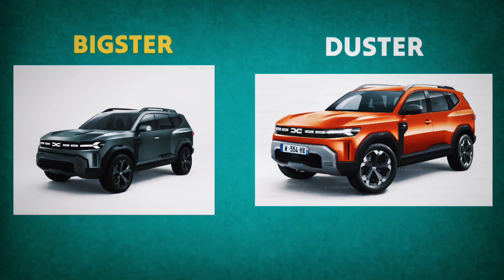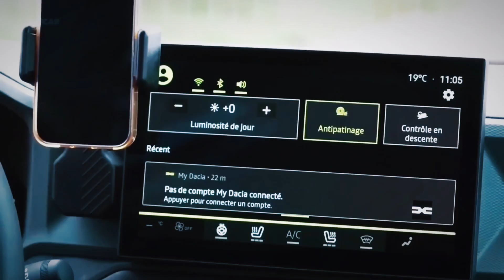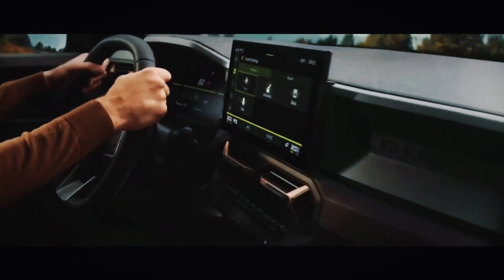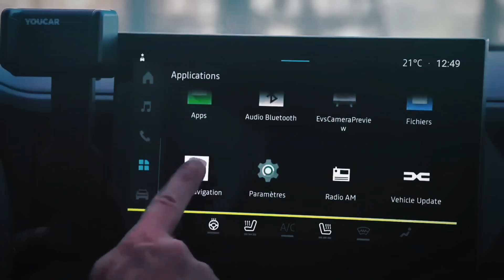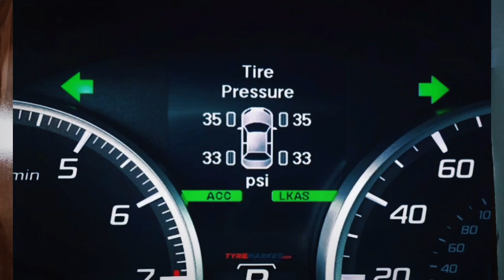New Renault Duster - Rugged crossover in an all-new avatar | First Look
Renault Duster Facelift 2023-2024 | Detail leak information